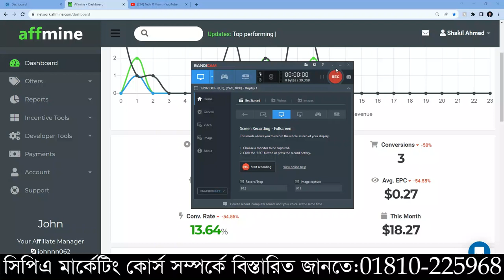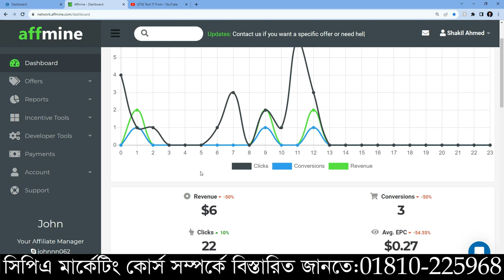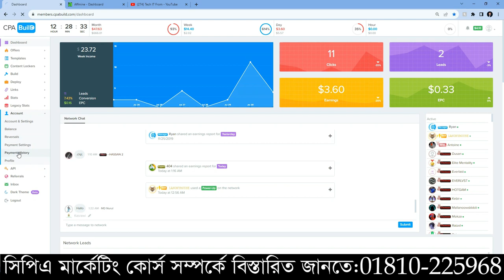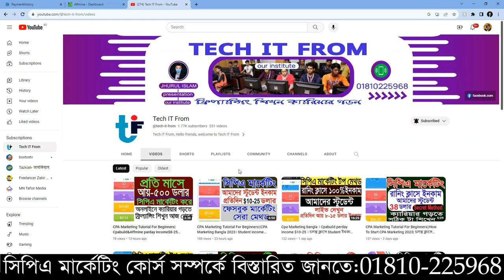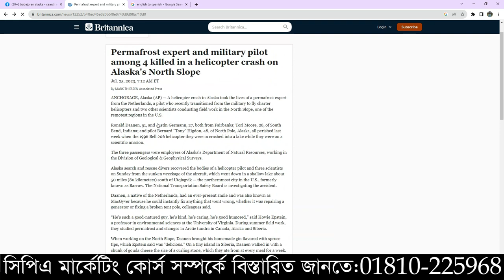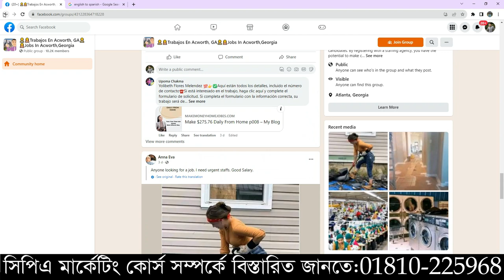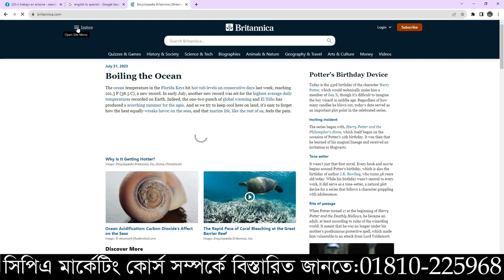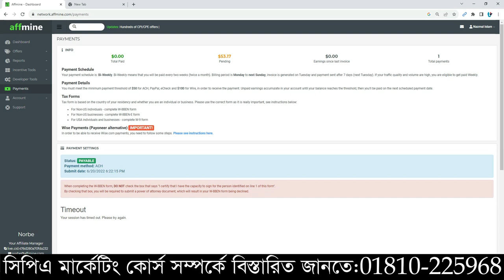CPA Marketing Tutorial For Beginners 2023-Make $300 To 500$ Month| Facebook Update Group find triks